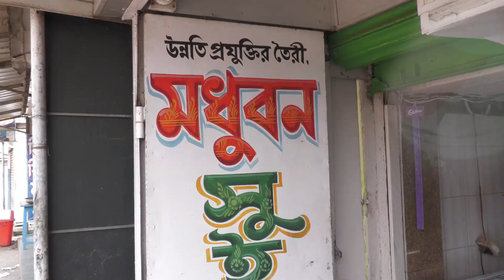কোলাঘাটের রূপনারায়ণ নদে ডুবে গেলেন রেলের কাজে নিযুক্ত এক কর্মী